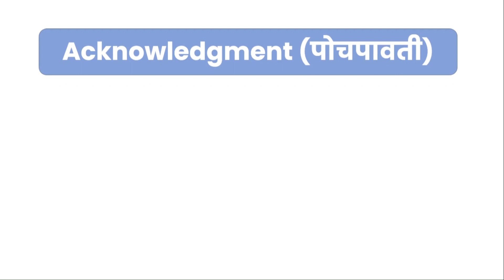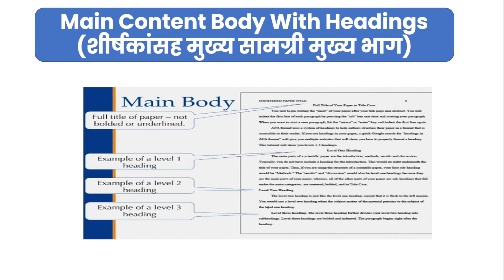How to Make Projects in LLB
How to Make Projects in LLB Semester exams | LLB Projects |

Hey Everyone, in this video, I have discussed important websites, research strategies, structure of a project that would help you in your law college journey.

I am really thankful to you for supporting the channel.

*Sequence*
Index (अनुक्रमानिका)
Acknowledgment (पोचपावती)
Why we Choose this Topic (आम्ही हा विषय का निवडला)
Introduction (परिचय)
Meanings (अर्थ)
Definitions (व्याख्या)
Main Content Body With Headings (शीर्षकांसह मुख्य सामग्री मुख्य भाग)
Case Laws (केस कायदे)
Conclusion (निष्कर्ष)
Bibliography (Reference) (संदर्भग्रंथ)

how to make projects in law college
how to make projects in llb semester exams
Which website to use?
How to make projects in law school
how to make projects in llb 1st semester exams
project Ideas
how to search case laws in llb 1st semester exam